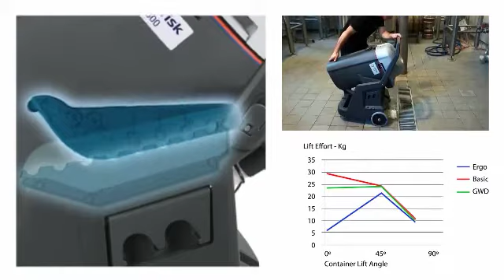Nilfisk Aspirateur Professionnel VL500 FR-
La série des aspirateurs eau et poussiere VL500 a été conçue et développée en partenariat avec les utilisateurs finaux Nilfisk pour répondre aux besoins des clients les plus exigeants et ainsi offrir aux professionnels du nettoyage la réponse la mieux adaptée en termes d’efficacité, de sécurité et de rentabilité.Pour plus de renseignements, cliquez sur le lien suivant